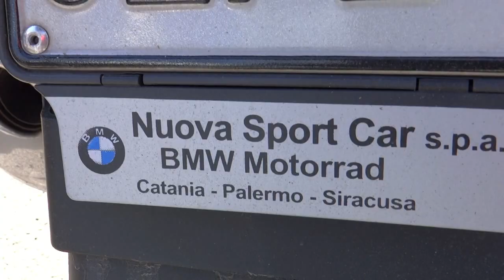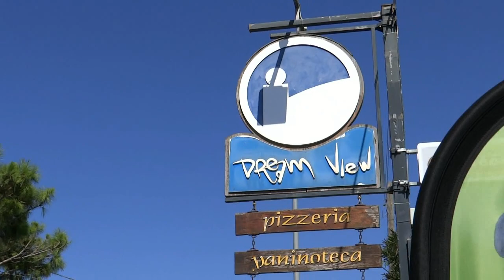RADUNO MOTO BMW A MONTE DI PROCIDA,Dream View, VI° Edizione del BMW Motorrad Meeting del Sud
RADUNO MOTO BMW A MONTE DI PROCIDA,VI° Edizione del BMW Motorrad Meeting del Sud  con il sindaco di Monte di Procida  Giuseppe Pugliese Dream View